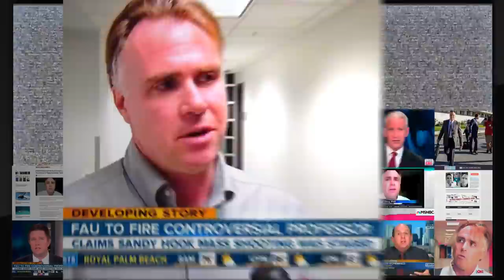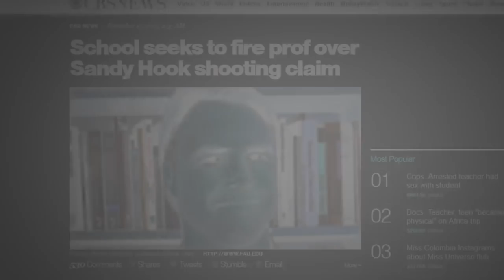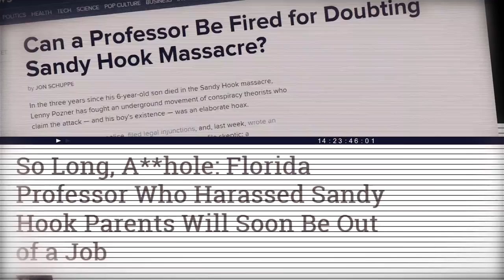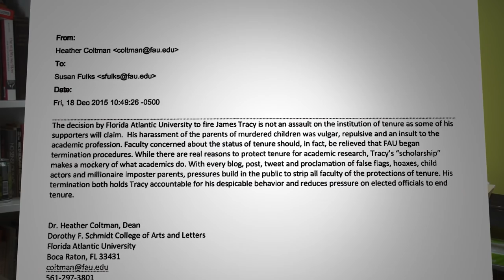Promo - The Conspiracy Theorist - What Happened to James Tracy Could Happen to You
Independent Media Solidarity proudly presents the first preview of our new feature-length film, The Conspiracy Theorist: What Happened to James Tracy Could Happen to You. From the makers of We Need to Talk About Sandy Hook, this forthcoming documentary goes behind the scenes of the most important First Amendment legal battle of our time: Professor James Tracy’s firing for his controversial online speech.

In 2015 Florida Atlantic University abruptly terminated Professor Tracy under a false pretext. When Tracy filed a federal civil rights lawsuit his attorneys discovered how university officials repeatedly schemed to defeat Tracy’s First Amendment rights without violating the US Constitution.

After a corrupt federal court threw out most of Tracy’s claims it then prevented the jury from viewing crucial evidence. News outlets continued to denigrate Tracy while publicly misreporting the case. The Conspiracy Theorist sets the record straight through extensive interview footage of Tracy, his legal team, and university witnesses and defendants.

Today social media play a gigantic role in our everyday lives. Will something you or your loved ones say online one day make you the target of harassment and defamation, perhaps even resulting in the loss of your livelihood? What happened to James Tracy could happen to you.